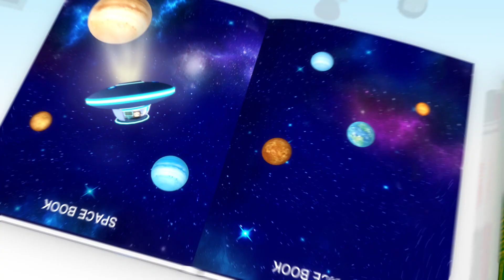Ice Skating Song! Little Baby Bum | Cartoons and Kids Songs | Nursery Rhymes